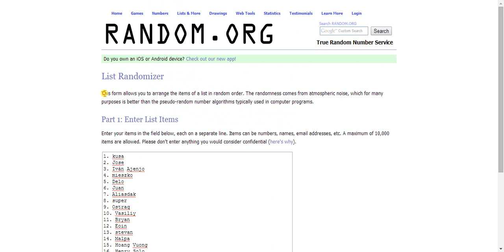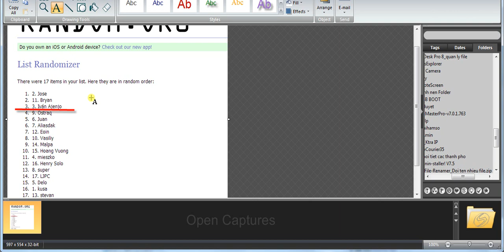Choose winners of System Mechanic 12 7 giveaway by TechTipLib.Com